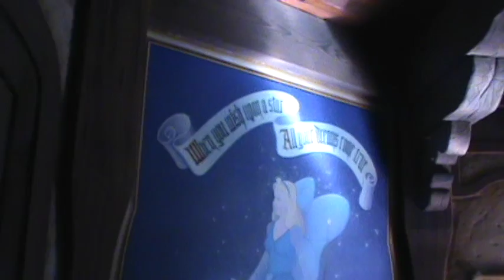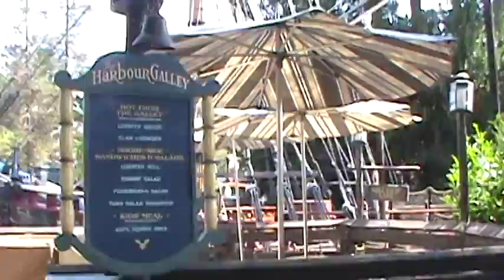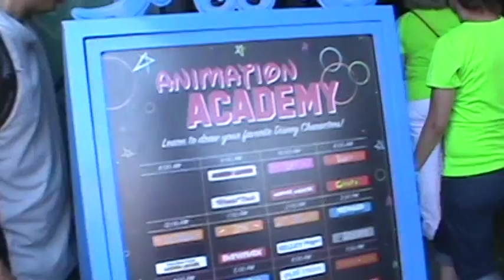Vlog 52 Part 1: Comparing Rides - Vidcon/Disney Trip Day 6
In the first part of this vlog, Megan and I  ride some dark rides in Fantasyland, ride splash mountain, and head over to California Adventure to finally ride Radiator Racers. We also eat too much pasta for lunch… Enjoy!

P.S: Don't do what we did! Heat exhaustion, plus sore feet, plus overeating don't mix very well. Know your body and what it can handle! If you know the portions are too big, split your food with someone else!  It saves you money, and saves your body from suffering the rest of the day. Plus, you can get more tasty snacks!